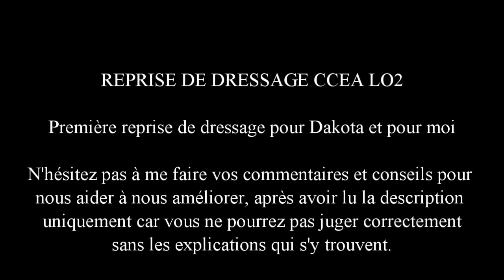Reprise de dressage CCEA LO2 avec Dakota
♘♞♘♞♘♞♘♞♘♞  ♡ ♥   DEROULE  ♥ ♡   ♞♘♞♘♞♘♞♘♞♘

Vous l'avez surement remarqué j'ai été juge de dressage lors du CCEA d'Anes Victoire cette année, les chevaux ne pouvant pas y participer j'ai décidé de dérouler la reprise à la maison histoire de faire un petit entrainement.

C'était la toute première reprise de dressage de ma vie et pour Dakota aussi mais je trouve que l'on s'en est plutôt bien sorties. Je déroule en licol avec une jument qui n'est pas en place car j'estime que le licol n'est pas adapté pour ce travail et que de toute façon nous n'en sommes pas là.

Malheureusement nous avons fait un tour de répétition avant qui était bien meilleur que celui filmé, Dakota commençait à fatiguer, moi aussi, il faisait chaud et la carrière était profonde.

Dès l'entrée notre arrêt n'est pas tenu mais je ne l'ai pas suffisamment préparé, résultat elle ne s'arrête pas carré et avance pour pouvoir s'y mettre.
Dans les allures je trouve que nous nous sommes bien débrouillées, les transitions sont propres et à la lettre.
Le reculer a été très difficile (je pense à cause d'une douleur ostéo car depuis qu'elle a été manipulée elle recule bien mieux) donc j'insiste un peu histoire d'avoir deux trois pas correct même si cela gâche notre reprise.
Le deuxième départ au galop est moche et en retard parce que Dakota fait son crottin pile à ce moment xD Mais je comprends qu'il soit difficile de faire caca en courant donc je laisse faire.

Dakota manque encore d'équilibre et j'ai perdu de l'im

A propos.
♣ De moi : Je m'appelle Julie, je suis née le 19 Mai 1994, je monte à cheval depuis que j'ai 5 ans et demi, j'ai mon galop 5, je pratique l'équitation éthologique/naturelle.

♣ Des chevaux :
♘♞Dakota
Jument Quarter Horse de 8 ans qui a fait de l'équitation western (barrel race et tri du bétail) et 1 an de club.
Surnom : Dak
Caractère : Intelligente, brutus, gentille, complexe.

VENEZ ME SOUTENIR !!